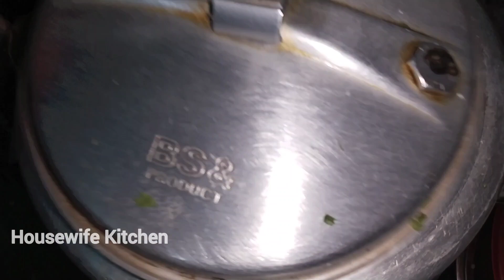गोभी पालक गोश्त रेसिपी/ बहुत ही आसान तरीके से बनाएं बहुत ही मज़ेदार गोभी पालक गोश्त😍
Asslamualaikum फ्रेंड्स कैसे है आप सब
 ये मेरा बिल्कुल नया चैनल अगर आपको ये वीडियो अच्छी लगी है तो Please मेरी वीडियो को like करें और मेरे चैनल को support करें 😊🙏🙏

आज मैं आपके लिए एक नई रेसिपी लेकर आई हूं अगर फ्रेंड आपको मेरी वीडियो पसंद आए तो वीडियो को लाइक शेयर जरूर करें और चैनल को सब्सक्राइब करना बिल्कुल न भूलें 🙏❤️